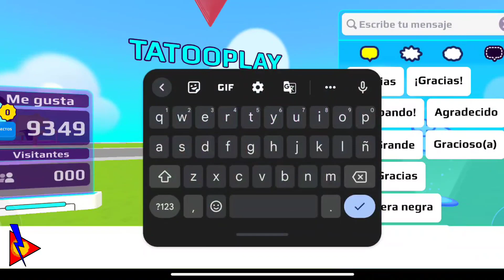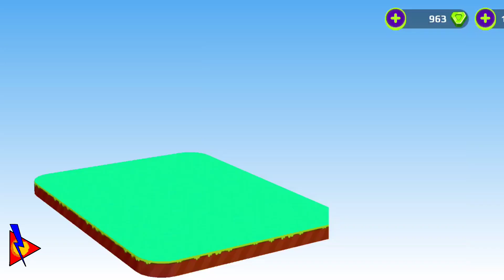¡LA CASITITITA! ,Y LA TEMPORADA DE BICHOS EN PK XD.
En este video vamos a dar nuestra primera impresión a la nueva casa de entrada a pk xd y un análisis de lo raro que esta sucediendo en el juego.